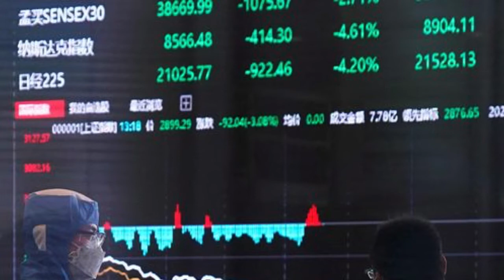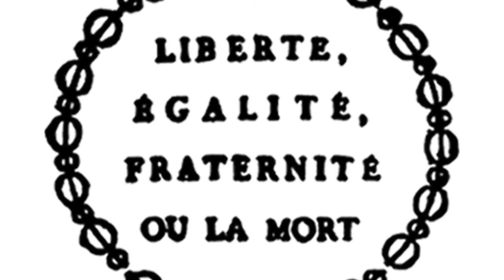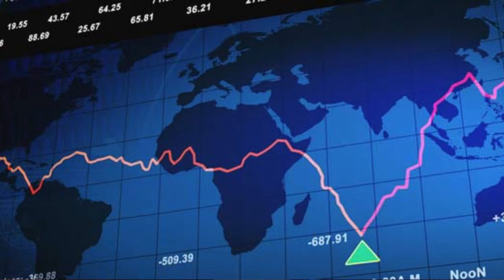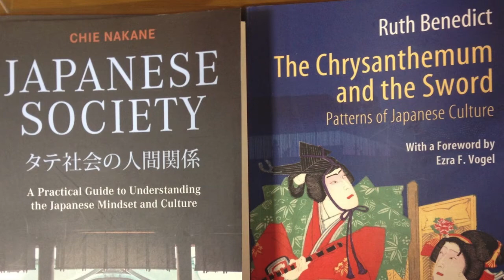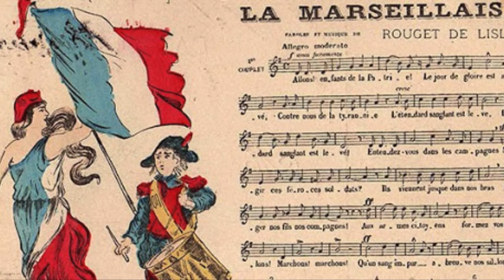[Carlo Galli] Il concetto di responsabilità nella modernità /contemporaneità. [Parte 1]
Il concetto di responsabilità nella modernità /contemporaneità.
Non prendersi cura di nessuno, se nn di se stessi.
Individualismo. Libero arbitrio. Colpa.
Si è responsabili solo davanti alle leggi e davanti ai mercati.
Concetto di nazione e rivoluzione.
Destra e Sinistra.